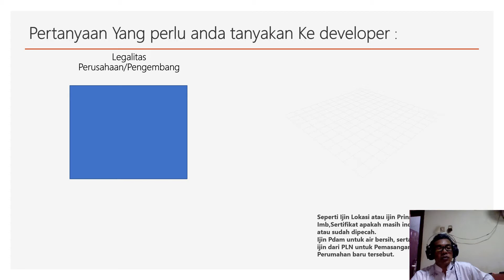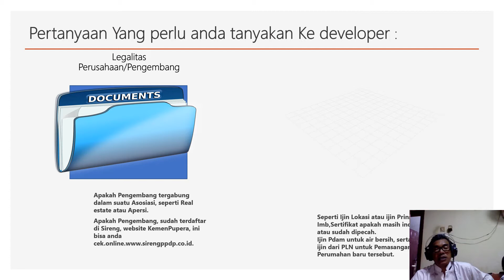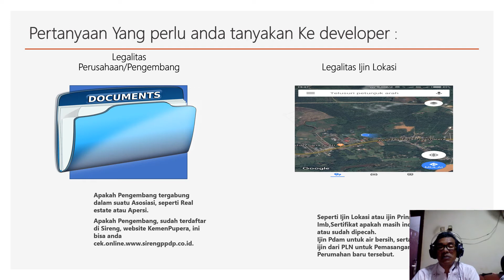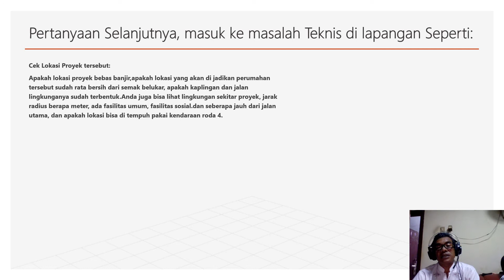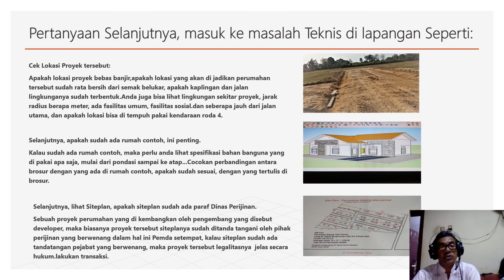Tips-tips Cara Beli Rumah dari Developer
Tips cara beli rumah dari developer, sebelum anda memutuskan untuk membeli rumah dengan developer,  maka anda perlu tanyakan kepada developer. soal legalitas dari perusahaan pengembang perumahan tersebut, juga legalitas dari proyek yang akan mereka kembangkan menjadi pemukiman perumahan.